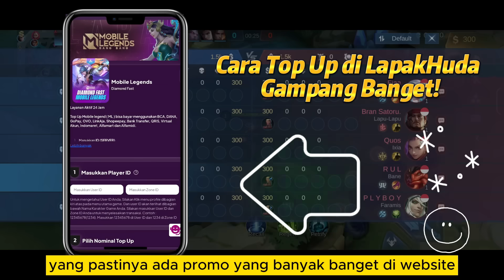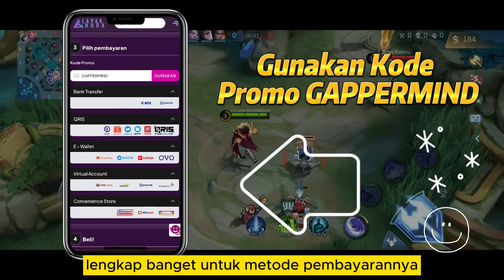HERO META MOBILE LEGENDS UPDATE AGUSTUS 2024 ❗ HERO PUSH RANK EPIC SAMPAI RANK MYTHIC WIN STREAK ❗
Halo semuanya. Di video kali ini, kita bakal bahas Hero META Mobile Legends Agustus 2024 di Segala Role. Role Jungler, Role Assassin, Role Marksman, Role Tank, Role Fighter, Role Mage, Role Support Mobile Legends. Dan juga Hero META Untuk Exp Lane, Gold Lane, Jungler, Roamer, dan Mid Lane. Untuk Rank EPIC sampai Rank MYTHIC. Tonton sampai habis ya.

Ga usah ragu untuk Top Up di :

Lapakhuda adalah platform online terpercaya yang menyediakan layanan top-up diamond Mobile Legends Atau ML Murah dan berbagai game online lainnya. Dapatkan diamond Mobile Legends secara cepat, mudah, dan aman dengan Lapakhuda.

A: Record pake Screen Recorder bawaan HP ROG Phone 6 dan Ngedit video pake Filmora PC

🔗🔗🔗 TAGLINE
hero solo rank META
hero META update agustus 2024
hero op season 33
hero meta season 33
hero tersakit season 33
hero terkuat season 33
hero season 33 mobile legend
hero terkuat di mobile legend
hero assassin terkuat season 33
hero fighter terkuat season 33
hero marksman terkuat season 33
hero mage terkuat season 33
hero solo ranked epic
hero solo ranked legend
hero solo ranked mythic
hero tersakit mobile legend 2024
patch notes terbaru
hero META mobile legends